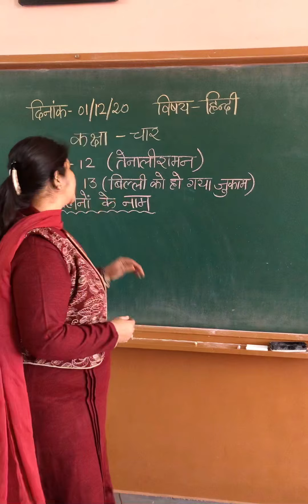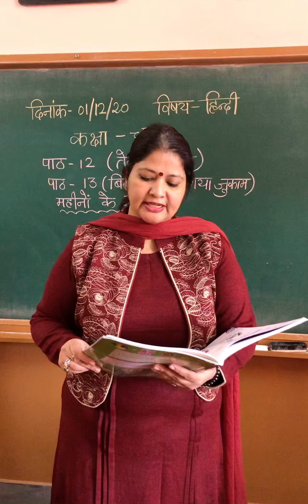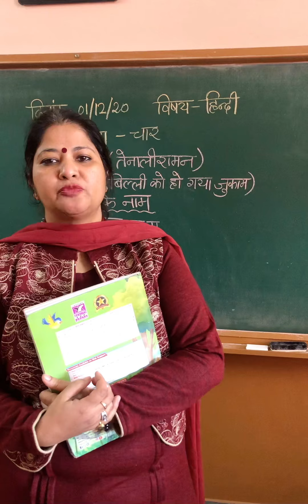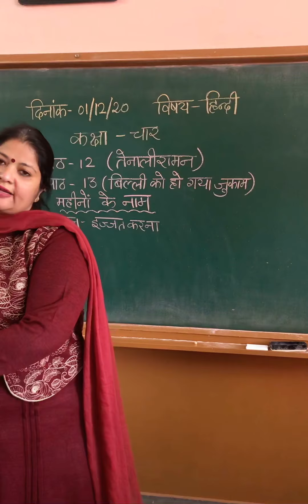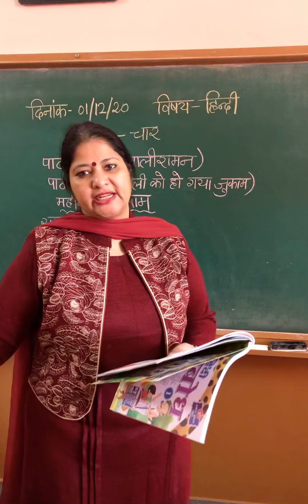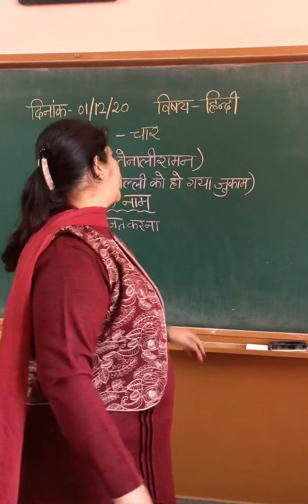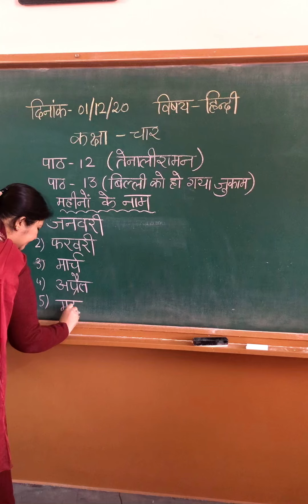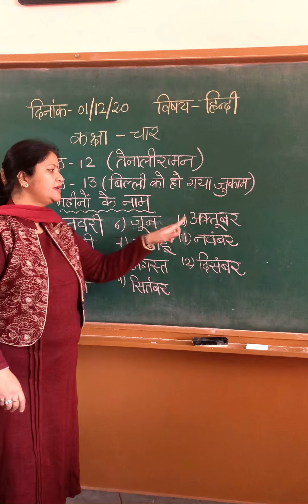01/12/20 class IV HINDI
पाठ १२(तेनालीरामन) पाठ १३(बिल्ली को हो गया जुकाम) महीनों के नाम